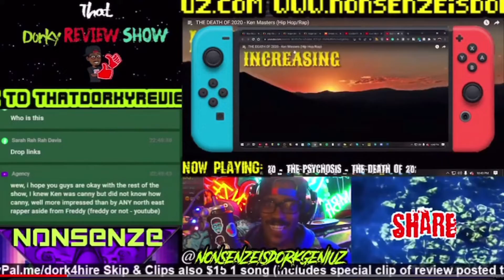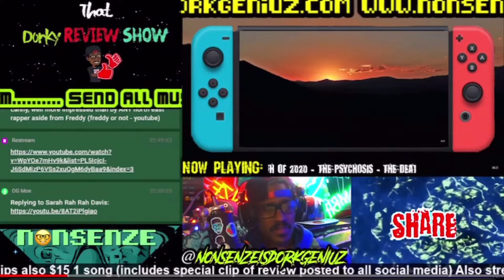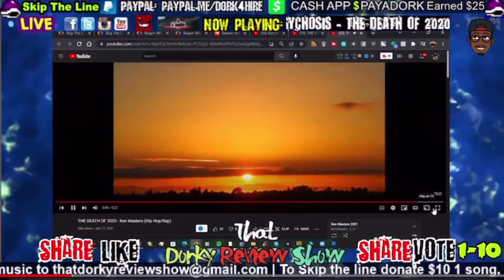That Dorky Skip And Clip Review / Reaction Of Ken Masters “Death Of 2020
Welcome To The Dorkiest Live Music Reaction Channel on The Web" That Dorky Review Show Hosted By Chris Nonsenze

. To Skip the line donate $10 1 song, $13 Instaskip 1 song $15 for 2 songs back to back , $25 for 3 songs back to back or $50 for a 6 song take-over skip to Cash App $payadork or Paypal PayPal.me/dork4hire Skip & Clips also $15 1 song (includes special clip of review posted to all social media)